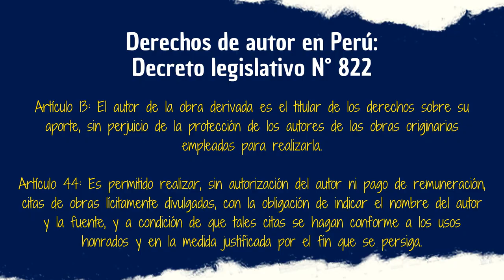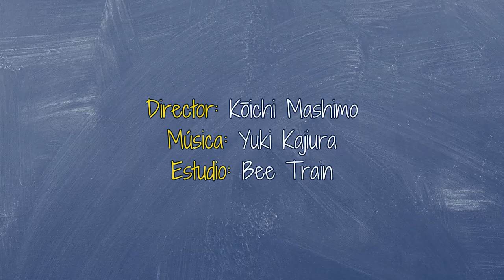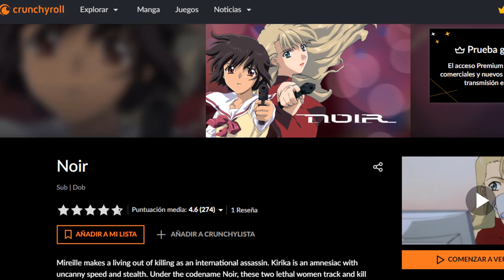CURIOSIDADES | Noir (2001)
Ya hemos hablado de Noir en el pasado en una retrocrítica, hoy haremos lo mismo pero enfocándonos en algunos datos curiosos que espero les encante.